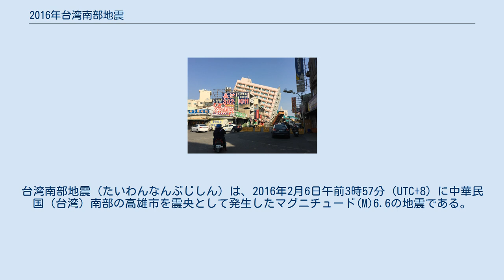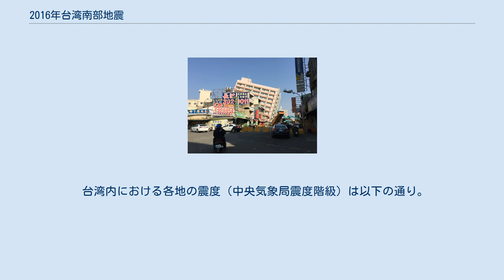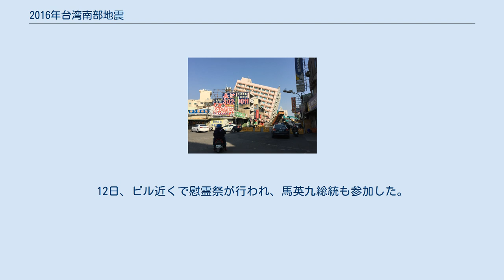2016年台湾南部地震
台湾南部地震（たいわんなんぶじしん）は、2016年2月6日午前3時57分（UTC+8）に中華民国（台湾）南部の高雄市を震央として発生したマグニチュード(M)6.6の地震である。
震央から高雄美濃地震、被害の大きい地域から台南地震、発震日時から206大地震とも呼称された。
 2016年2月6日午前3時57分26.1秒に台湾南部の高雄市美濃区（屏東市の北約27.1kmの地点）を震央として発生した地震で、震源の深さは14.6km。
地震の規模は中央気象局ではリヒターマグニチュードを6.6、モーメントマグニチュードは6.5、アメリカ地質調査所はモーメントマグニチュードを6.4としている。
この地震によって台南市新化で最大震度の7級を記録した他、雲林県草嶺で震度6級、嘉義市中心部でも震度5級の強い揺れを観測した。
 台湾金門県、澎湖県や中国の東南部沿岸の福建省泉州市、漳州市、厦門市、莆田市、広東省梅州市、潮州市、浙江省杭州市でも揺れを観測。
 また、アメリカ地質調査所では台南市新化区でメルカリ震度（MMI） VIII、高雄市美濃区と嘉義市中心部でMMI VIIの強い揺れが報告されている。
香港天文台では市民100人以上が揺れたのと報告が寄せられた。
 台湾内における各地の震度（中央気象局震度階級）は以下の通り。
 台湾島は琉球海溝の西端とマニラ海溝の北端に位置する。
 台湾はフィリピン海プレートとユーラシアプレートが約8cm/年の速度で衝突している収束型境界であり、世界の中でも地震が多い地域の一つである。
このプレートの衝突によって震源周辺では、左鎮断層、新化断層、甲仙断層、旗山断層など逆断層、或いは横ずれ断層の活断層が複雑に密接して分布してることが分かっていた。
また、震源からやや離れた台南で被害が集中していることについて、嘉南平原に堆積する軟弱地盤の沖積層によって発生した焦点効果が原因として指摘されている。
この焦点効果によって、台南市では強震動継続時間や卓越周期が山間部と比較して長くなったと見られている。
東京大学地震研究所の平田直教授（地震学）は「台湾はプレート境界付近にあり、地下の境界の構造が複雑になっている。このため、日本と同じかそれ以上に地震が起きやすい場所である。今回の規模の地震は過去にも数多く発生しており、本震でダメージを受けた建物が倒壊することもあるため、今後も余震に注意すべき」と話した。
また、建物倒壊の原因は長周期地震動の可能性もある。
 2016年2月8日現在までで余震とみられる有感地震は17回発生しており、最大の地震は本震3分後に発生したM4.9、最大震度3級。
 メディアを再生する 横倒しに倒壊した維冠金龍大樓 傾倒した京城銀行新化支店 馬英九総統は当日午前に航空機で被災地を視察した後、台南市に設置された現地対策本部を訪問。
その後新北市の災害対策センターで指揮にあたる。
地震発生から72時間が過ぎると被災者の生存率が急激に下がるとされ、台南市は72時間が過ぎると重機を使った瓦礫の撤去作業を開始したが、行方不明者の家族は「生存者を傷付ける可能性がある」と抗議した。
 16階建てビル「維冠金龍大樓」について この倒壊したビルは、柱などの中に複数のサラダ油や塗料の缶が埋め込まれているのが見つかり、内政部は手抜き工事の可能性があるかどうか調べる方針である。
2月9日、台湾検察当局はビルの建設を担当した会社の元社長ら幹部3人を業務上過失致死容疑で逮捕した。
このうち、業務上過失致死などの容疑で拘束されたある人物は「もう忘れた」などと容疑を否認しているほか、友人に「20年以上前のマンションだから倒れても仕方ない」と話していた。
更に、この人物は4つの名前を使い分けていた。
検察当局の調べで、ビルの1階から5階の梁や柱に用いられた補強用の鉄筋は、構造計算書に記された量の半分しか使われていないなど、設計図と実際で構造が異なっていることがわかった。
また、ビルの1階から4階では壁を打ち抜く改築工事が行われていたため、これが強度を低下させて崩壊の一因になった可能性があるとされる。
12日、ビル近くで慰霊祭が行われ、馬英九総統も参加した。